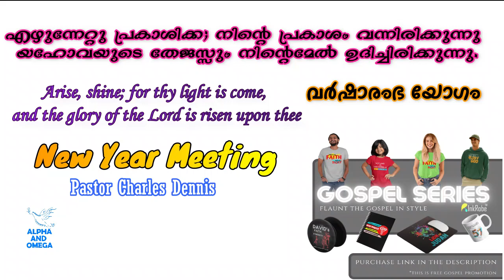TPM | NEW YEAR MEETING | വർഷാരംഭ യോഗം | Ps Charles Dennis